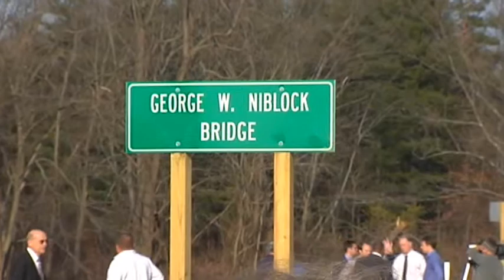Rep. Watson's Legislative Report: The Opening of the Route 202 Parkway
Rep. Kathy Watson reports directly from the opening of the Route 202 Parkway for this edition of Legislative Report.